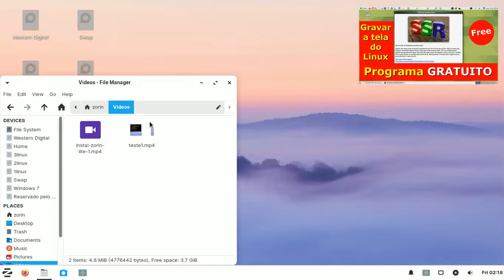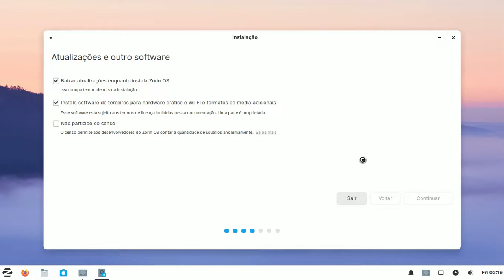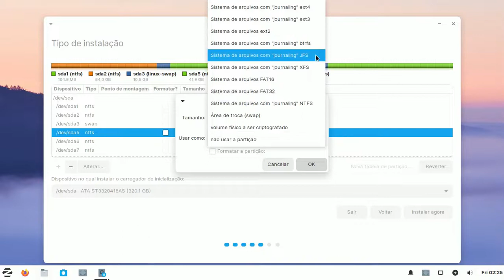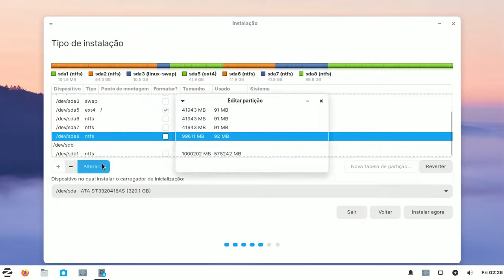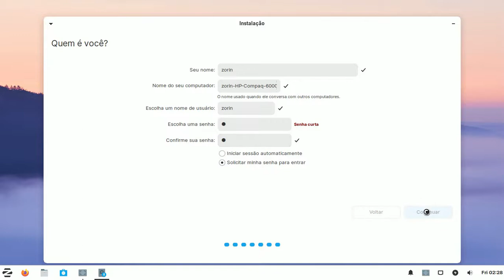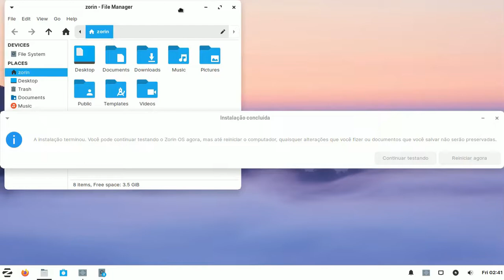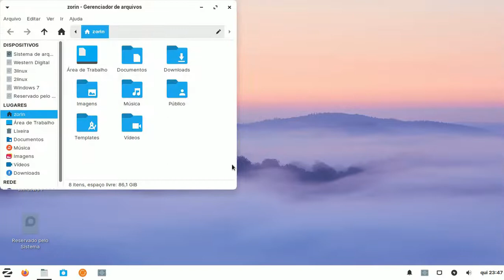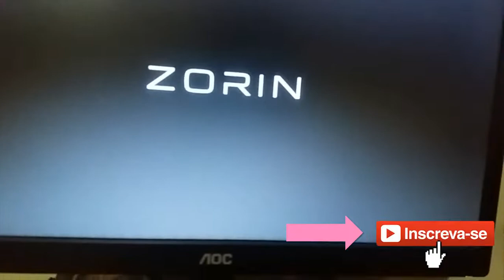Instalação do Linux Zorin Lite 32 bit em dual boot com o Windows. Acompanhe todos os passos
Acompanhe todos os passos da instalação do Linux Zorin Lite 32 bit em dual boot com o Windows. Quais são as partições que o Linux usa? Como instalar o Linux?

A empresa desenvolvedora do Zorin está crescendo bastante e hoje o Linux Zorin é considerado a distro ideal, em termos de facilidade de uso, leveza e segurança.

Zorin OS é uma distribuição do sistema operacional Linux baseada no Ubuntu. Está principalmente orientada a usuários novatos em Linux, porém familiarizados com sistemas operacionais Windows.

Muitas pessoas procuram por um Linux simples e fácil de usar. Zorin é o Linux recomendado.